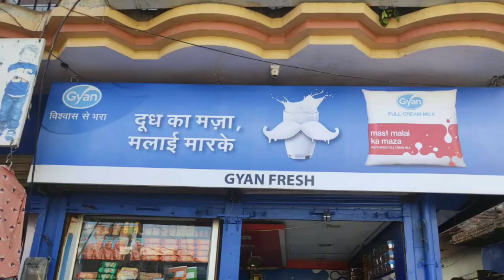🤑यह बिजनेस पैसा छापने की मशीन है।💰12 Mahine Chalne Wala Business Idea 💸Hindi Business Idea In india